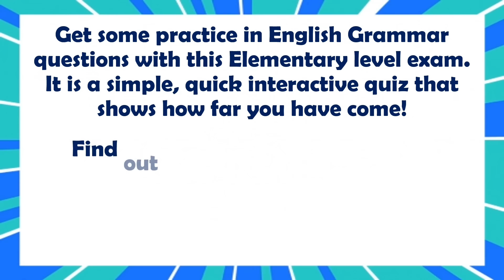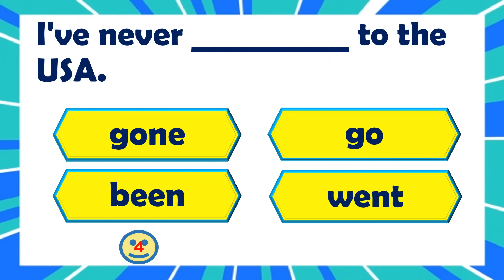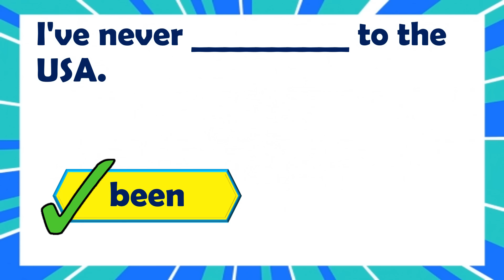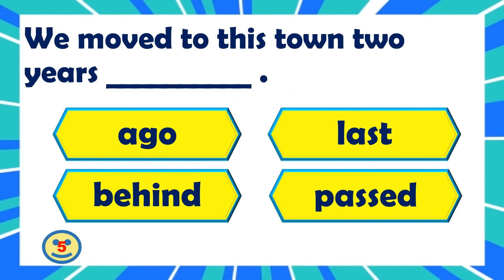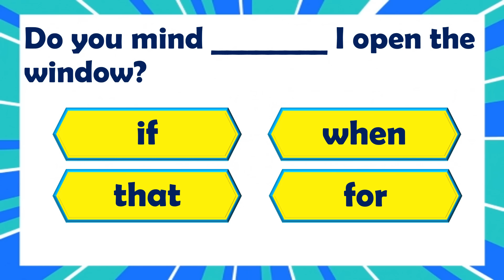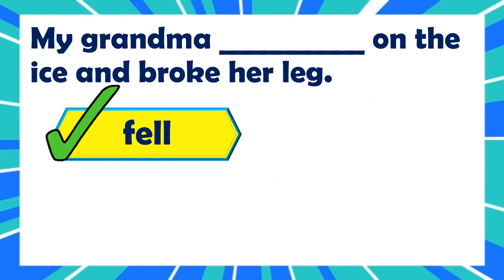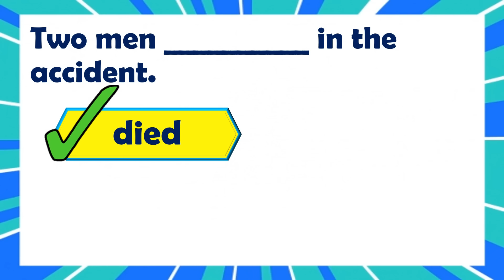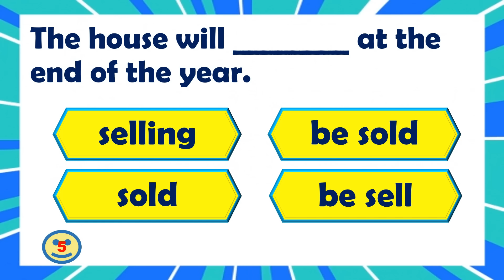ENGLISH GRAMMAR TEST - ELEMENTARY LEVEL (EASY)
Get some practice in English Grammar questions with this Elementary level exam. It is a simple, quick interactive quiz that shows how far you have come! Find out how good you are at basic English grammar with this multiple choice quiz. There are 30 questions and there is only ONE correct answer for each question.